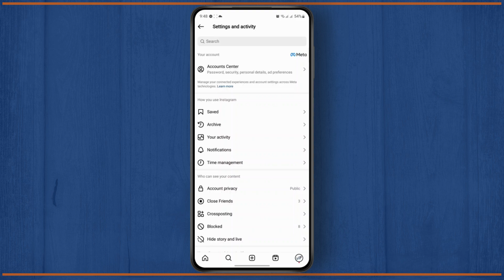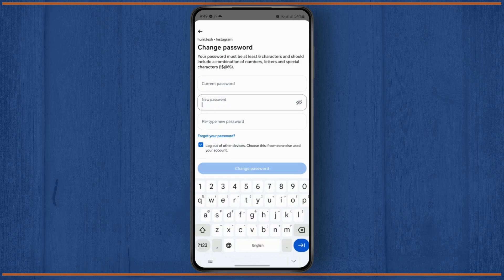How to Stop Automatically Following Other Instagram Accounts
In this step-by-step tutorial, learn how to stop Instagram from automatically following other accounts. If you've been facing the annoying issue of Instagram automatically following users without your consent, this video will show you how to fix it! We’ll walk you through troubleshooting steps to regain control over your account and prevent unwanted follows in the future.

In this video, you'll discover how to stop automatically following other Instagram accounts, fix Instagram’s automatic following problem, and more!

0:25 Step 1: Identifying the Automatic Following Issue
0:55 Step 2: Fixing the Problem in Settings